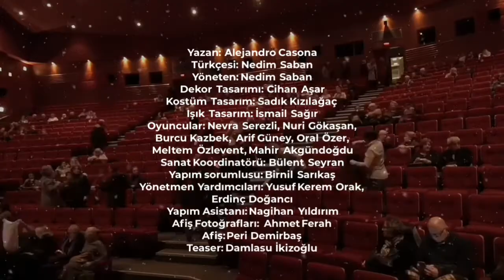NEVRA SEREZLİ'NİN MUHTEŞEM DÖNÜŞÜ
Nevra Serezli 11 yıl sonra sahneye döndü!
Alkışlar, yoğun duygular...
Yapımcı ve yönetmen koltuğunda Nedim Saban oturuyor, muhteşem ekipte Nuri Gökaşan, Burcu Kazbek, Arif Güney, Oral Özer, Meltem Özlevent, Mahir Akgündoğdu var.
Video : Damlasu İkizoğlu